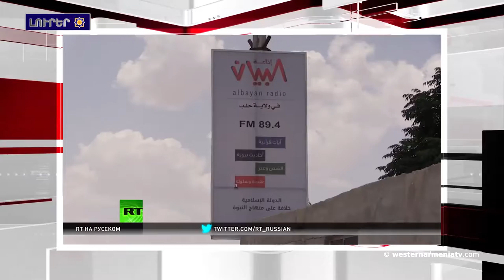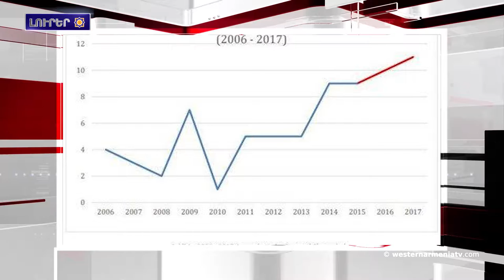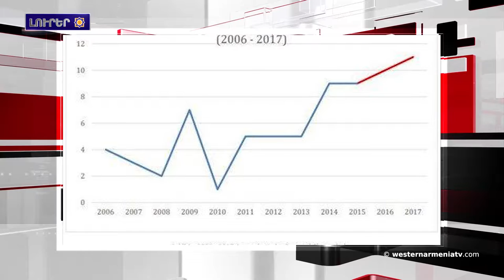Լրահոս 2018-10-31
1.Կիլիկիոյ Ազգային Խորհուրդը  յայտարարութիւն տարածած է
2.«Build Armenia» (Կառուցէ Հայաստան) հիմնադրամը կը պատրաստուի 100 միլիոն դոլար ներդնելու հայրենադարձութեան ծրագիրին
3.Բակօ Սահակեանն ընդուներ է ԵԱՀԿ Մինսկի խումբի համանախագահներն ու գործող նախագահի անձնական ներկայացուցիչին
4․Թրքական բանակը շուտով կը սկսի յարձակիլ Եփրատի արեւելեան ափի քրդական ուժերուն դէմ
5.ՅՈՒՆԵՍԿՕ:  Չորս օրը մէկ աշխարհիս երեսին մէկ լրագրող կը սպաննուի
6.Մեծկերտի հայկական եկեղեցին ուշադրութեան կարիքն ունի
7. Հայերու եւ այլ  ազգերու դէմ ցեղասպանութիւններուն վերաբերեալ ցուցահանդէս կը բացուի Սիդնէյի մէջ